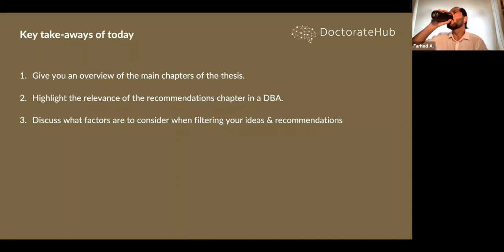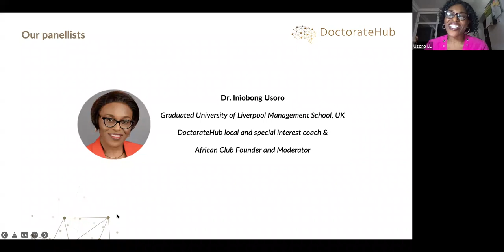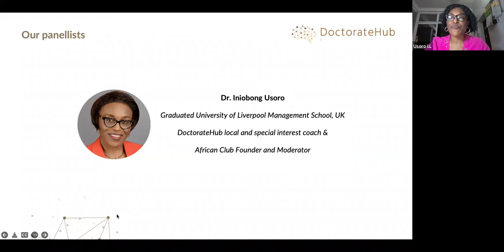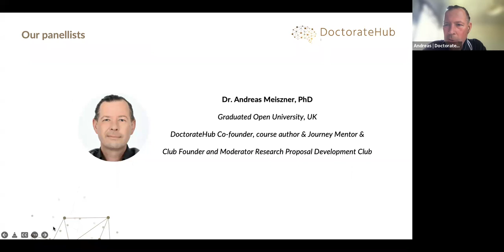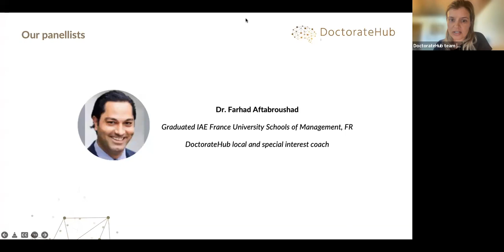Webinar Series - How to put a DBA thesis together and show the actionable knowledge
About this webinar:
During this roundtable discussion, we will look at the differences between a traditional doctorate and a DBA, as well as how to demonstrate the actionable knowledge that is required for any DBA thesis.

During the webinar, we will gather the perspectives of recent graduates, mentors, and supervisors on the challenges and expectations associated with this critical component of a DBA thesis.